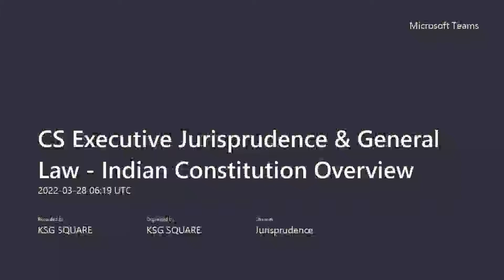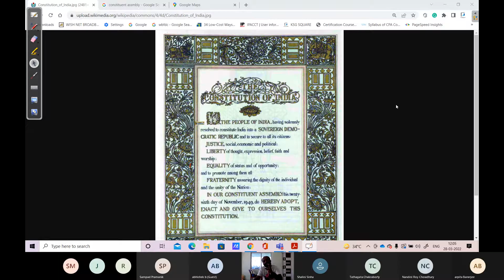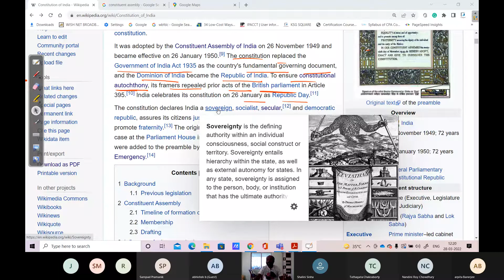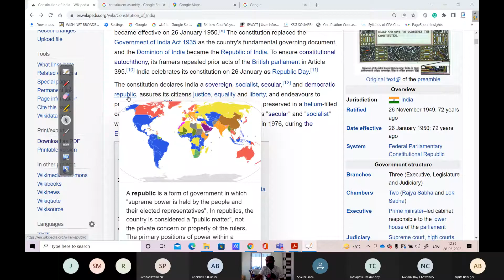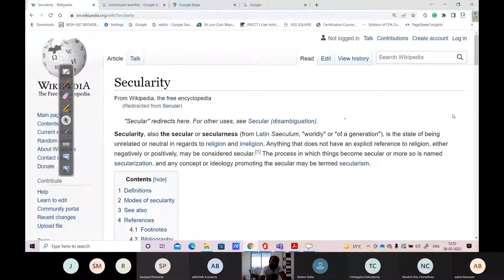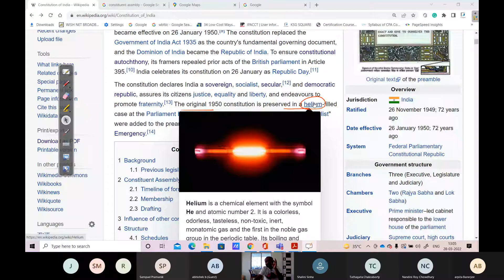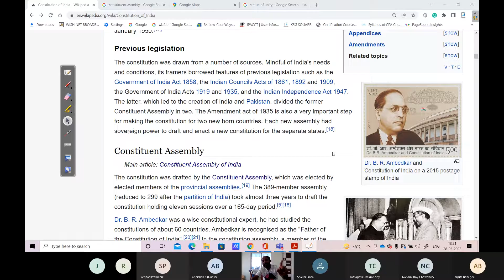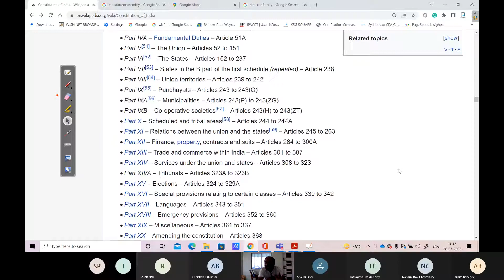Indian Constitution Complete Overview